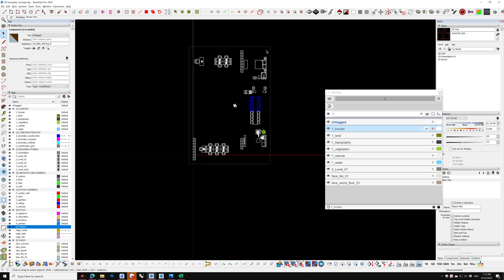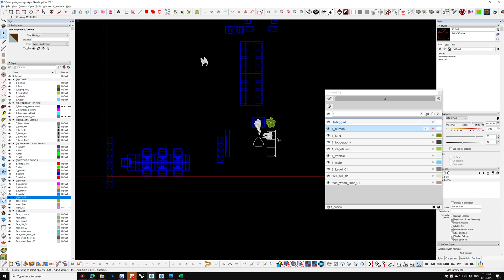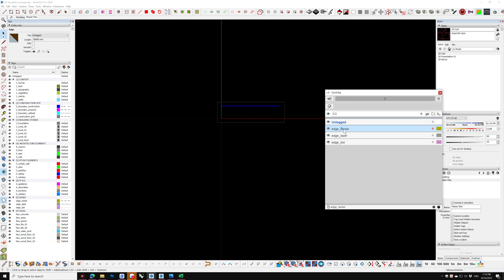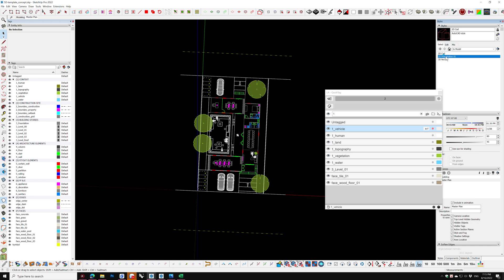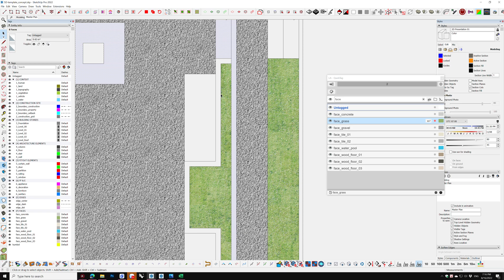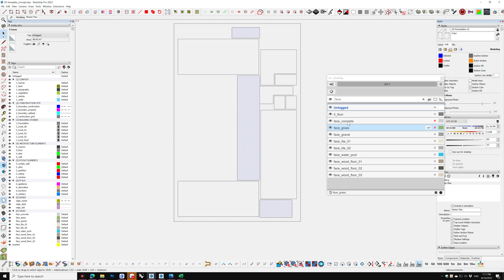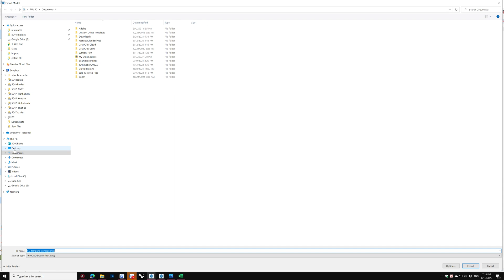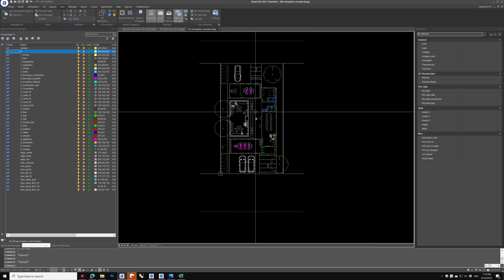SketchUp - Concept Template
Video has no sound, please turn on English caption for info / Video không có tiếng nhưng có phụ đề hướng dẫn, ae bật xem nha.

1. Download link of template file (paid) / Link tải file như trong video (có trả phí)

3. Download link of 2D SketchUp library (free) / Link tải thư viện 2D SketchUp (miễn phí)